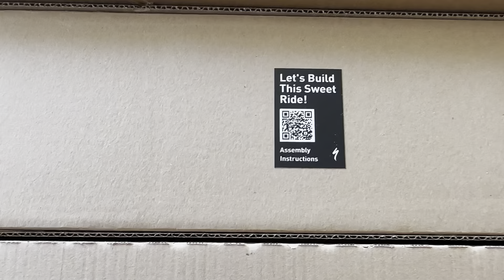Specialized Stumpjumper Alloy - Build Process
First time setting up a Mountain Bike from Specialized, being a beginner, does it come with everything you need? How difficult is it?